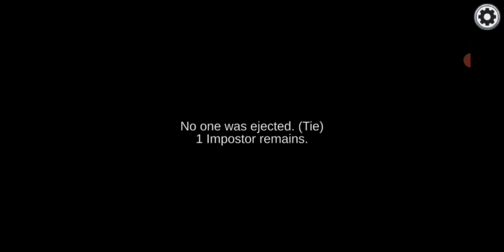among us part 4. victory holam